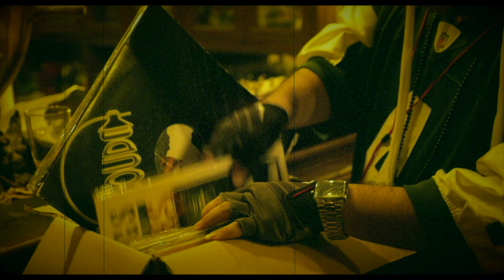Th3 $ho - " I " prod. Th3 LetterMan (Official Music Video)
Directed & Edited by Th3 LetterMan